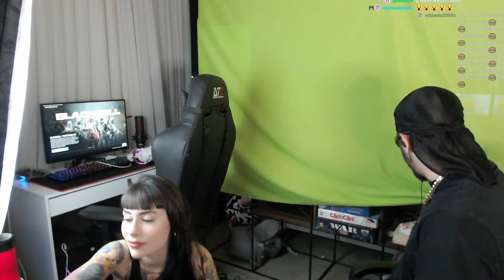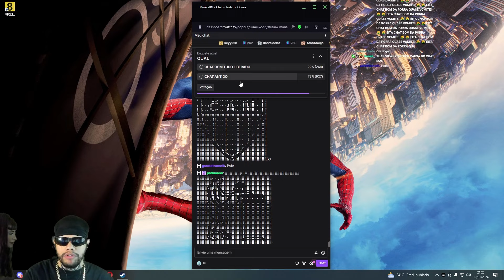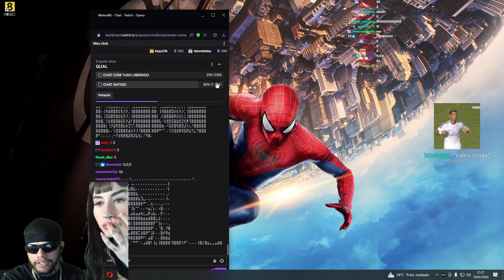CRIS mostra o RESULTADO da PLÁSTICA na BOCA AO VIVO!